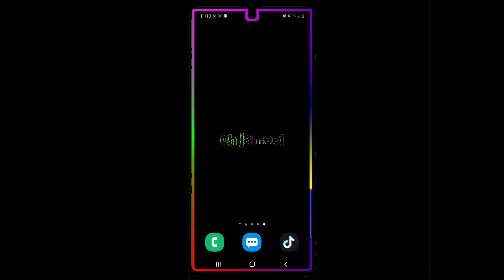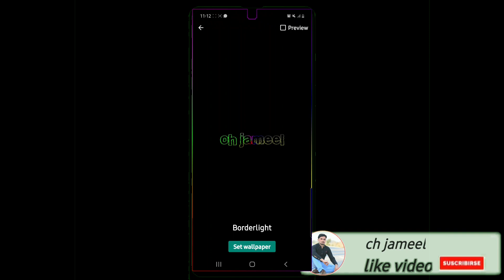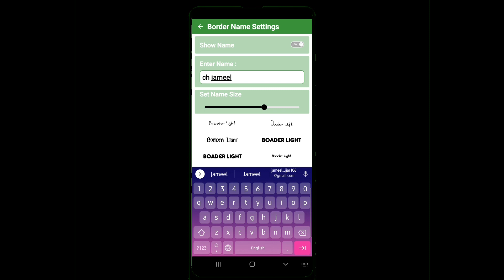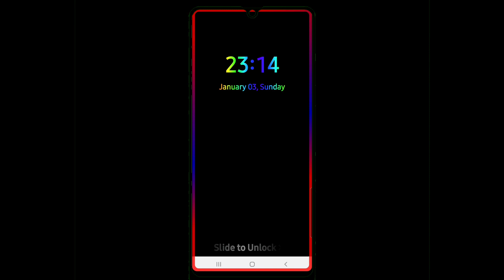new useful Android app Hindi and Urdu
Ch jameel